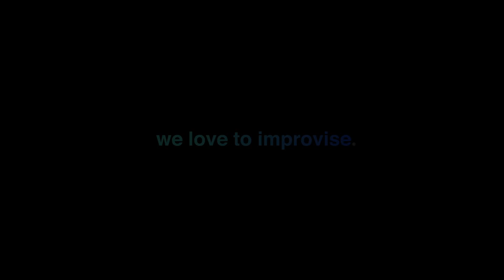MIMA Music international NGO 1-minute video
MIMA's mission is to use music improvisation to engage and enrich communities. This video includes program footage from Argentina, Brazil, Germany, Greece, India, Namibia, Nepal, United States and Russia. We're looking for teaching artists